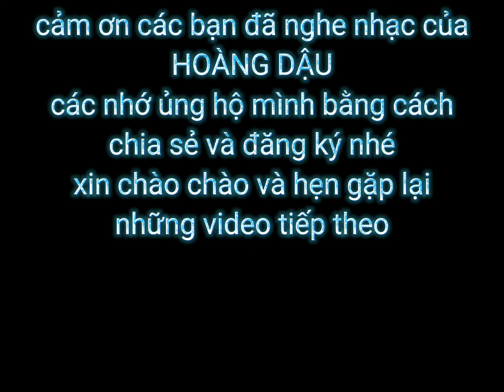th tình cuối mùa thu,, hoàng dậu,,,,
kênh HLTV xin chân thành cảm ơn các bạn đang nghe nhạc tại KÊNH HLTV